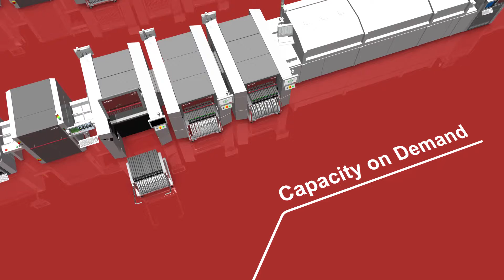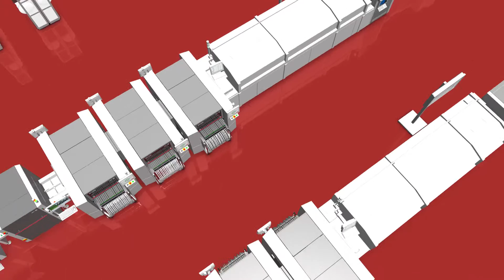SIPLACE SX - Capacity on Demand in der Elektronikfertigung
Scale the performance of your SMT lines up or down as needed – quickly and easily.